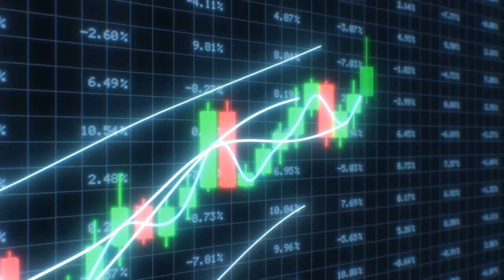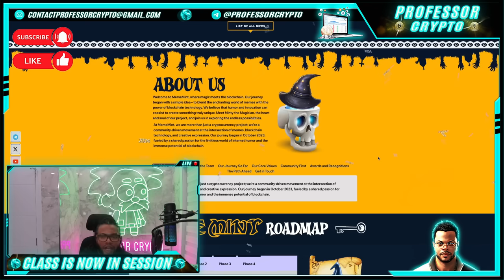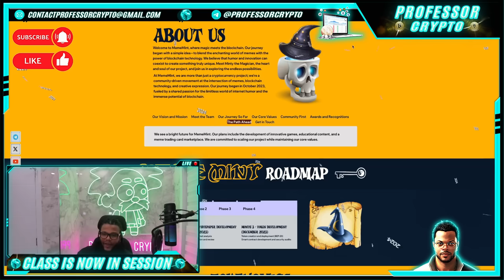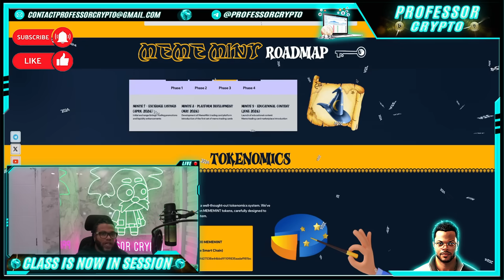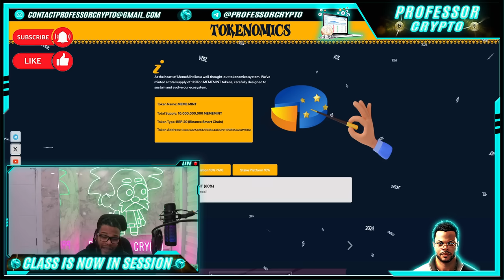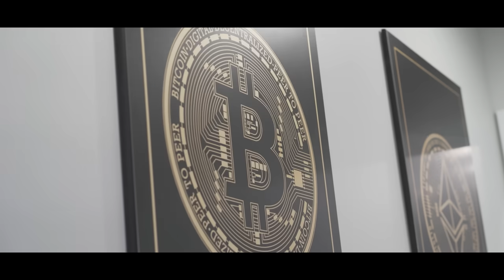🔥 CRYPTO CLASS: MEMEMINT COIN | MAGIC MEETS BLOCKCHAIN | BLENDING ENCHANTED MEMES BLOCKCHAIN TECH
In this video, we are proud to introduce MEMEMINT COIN.

"Welcome to MemeMint, where magic meets the blockchain. Our journey began with a simple idea – to blend the enchanting world of memes with the power of blockchain technology. We believe that humor and innovation can coexist to create something truly unique. Meet Minty the Magician, the heart and soul of our project, and join us in exploring the endless possibilities.
At MemeMint, we are more than just a cryptocurrency project; we're a community-driven movement at the intersection of memes, blockchain technology, and creative expression. Our journey began in October 2023, fueled by a shared passion for the limitless world of internet humor and the immense potential of blockchain."